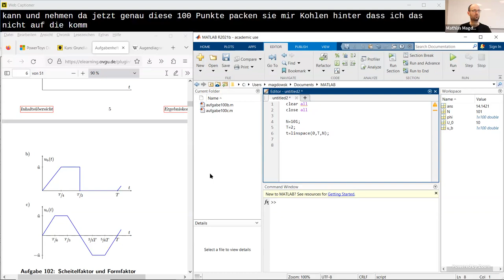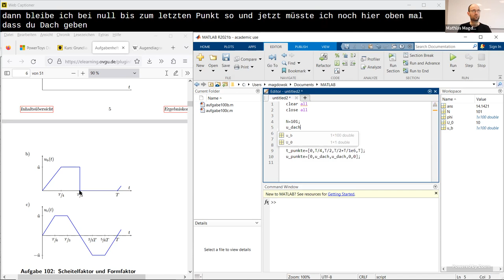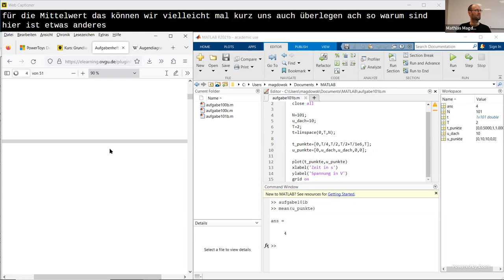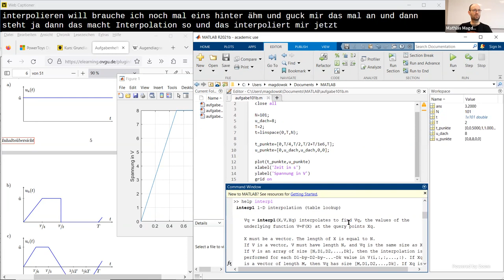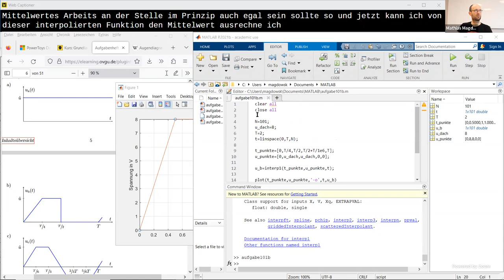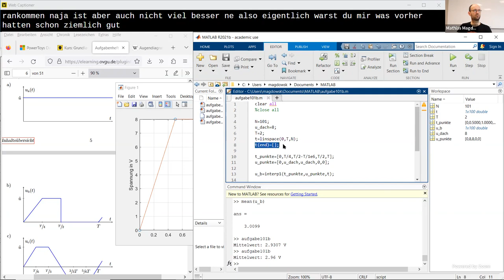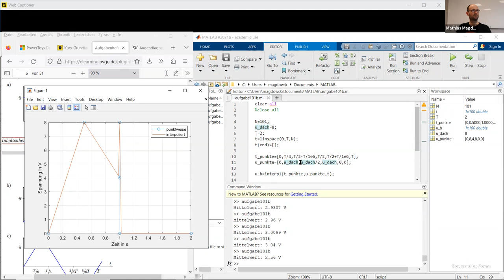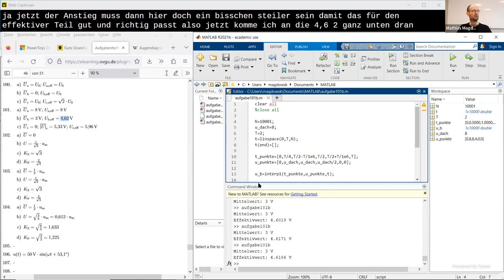Berechnung des Mittelwerts und Effektivwerts einer angeschnittenen Trapezpulsfolge in MATLAB/Octave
Im Video zeige ich, wie man den Mittelwert und Effektivwert einer angeschnittenen Trapezpulsfolge in MATLAB bzw. Octave berechnen kann. Dazu wird die Zeitfunktion der Spannung zunächst abschnittsweise definiert und dann auf ein feineres und äquidistantes Zeitraster interpoliert. Als Beispiel dient dazu die Aufgabe 101b aus unserem Aufgabenheft zu den Grundlagen der Elektrotechnik.

Kapitelmarken:
0:00 Erklärung der Aufgabe
0:56 stückweise Definition der Zeitfunktion
3:06 grafische Darstellung
4:00 Warum ist eine Interpolation nötig?
7:07 Interpolation
9:49 Mittelwert berechnen und Angabe der Funktion verbessern
14:37 Effektivwert berechnen